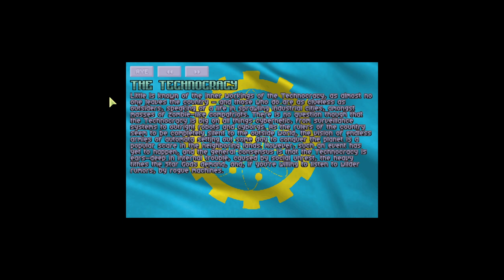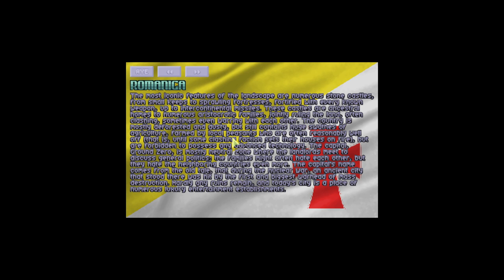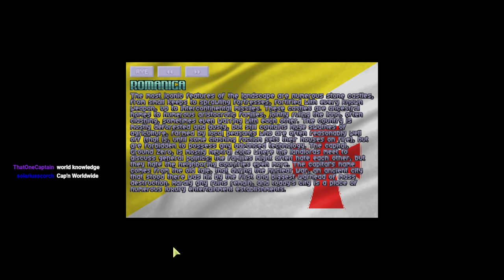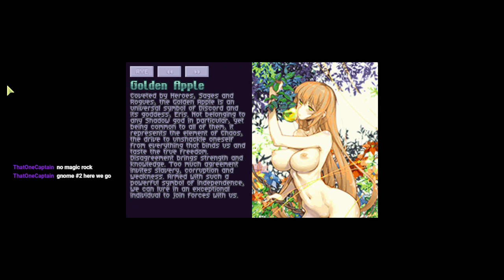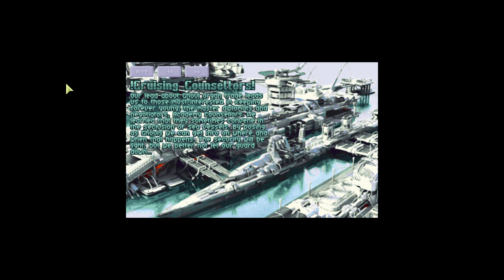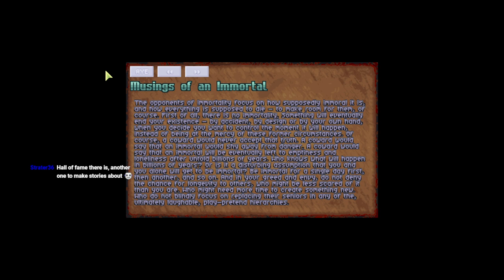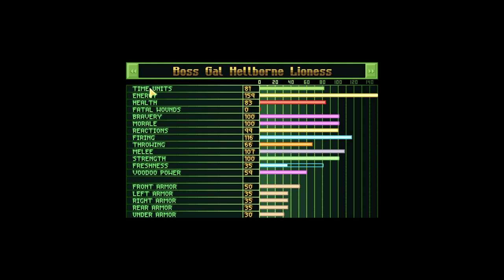[ X-piratez: Red Cat Redemption ] 39: Full-plate armor.. and... other research stuff?